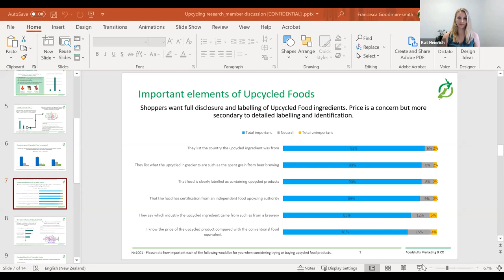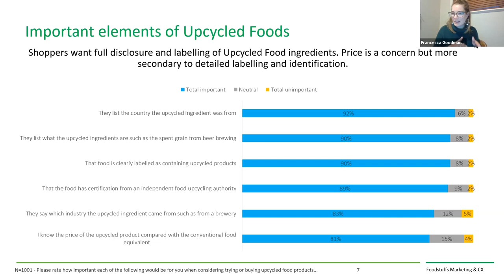Upcycling Food Waste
Companies worldwide are cutting food waste by upcycling food. For example, spent grain from brewing beer is being made into snack bars. Similarly, surplus bread is being made into beer. These products create value from food that would otherwise be wasted.

In this webinar, Francesca Goodman-Smith shares how New Zealand's largest grocery retail business - Foodstuffs NZ - is accelerating the growth of upcycled products. Francesca shares the findings from consumer research into attitudes toward upcycled products. We discuss some of the challenges and opportunities for upcycling food, as well as, international developments in upcycled food standards.